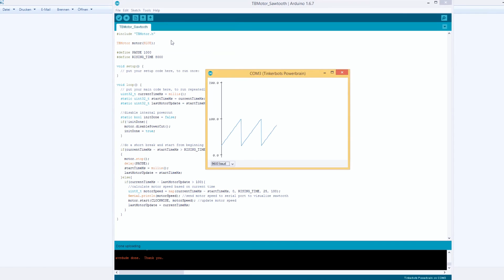Tinkerbots: Building robots with Arduino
With the robotic building kits by Tinkerbots you can build your own robots and programm them with Arduino. They are also Lego-compatible and controllable via mobile device.